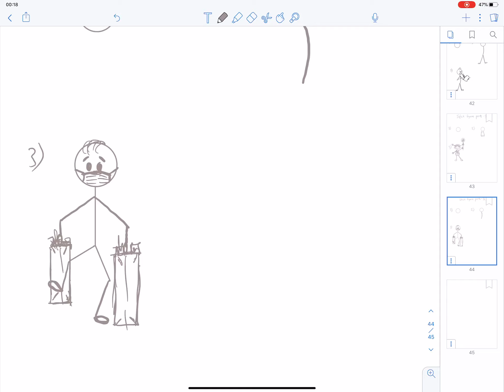Stick Figure Part 5 | Easy Drawing Tutorial For Beginners | Contributor : Laxmi Mahatara